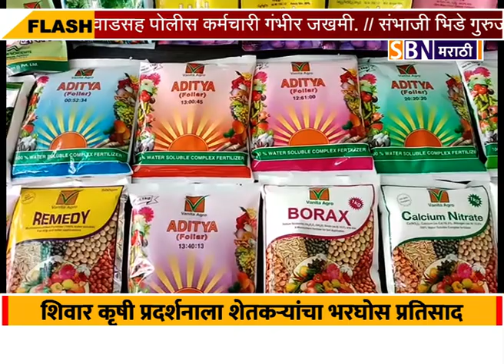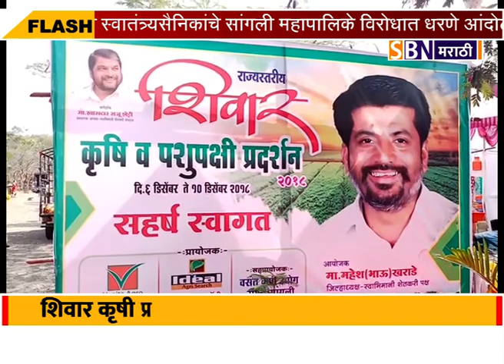सांगलीच्या तासगावमध्ये स्वाभिमानीच्या शिवार कृषी प्रदर्शनाला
सांगलीच्या तासगावमध्ये स्वाभिमानीच्या शिवार कृषी प्रदर्शनाला शेतकऱ्यांचा भरघोस प्रतिसाद.@